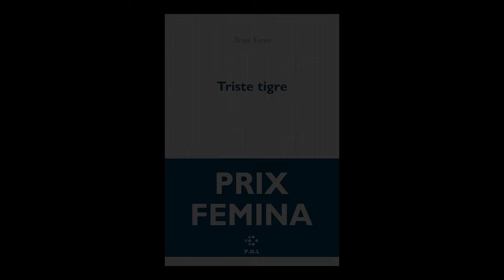Neige Sinno - Triste tigre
Neige Sinno vous présente son ouvrage "Triste tigre" aux éditions P.O.L. Entretien avec Sylvie Hazebroucq. Rentrée littéraire automne 2023. Prix Femina 2023.